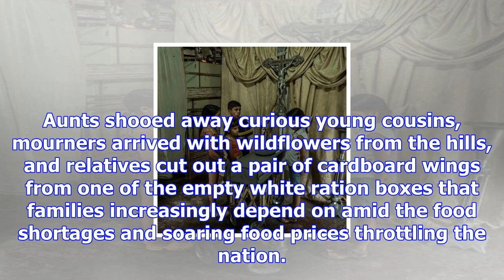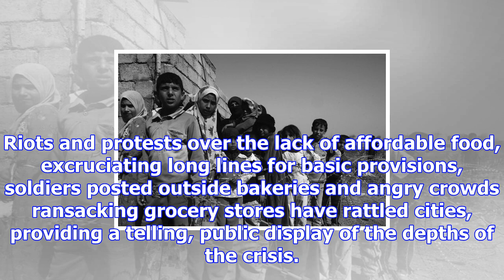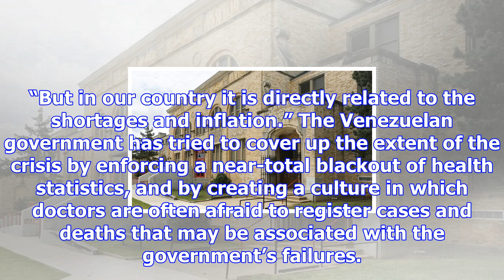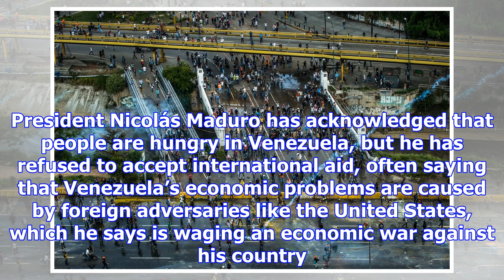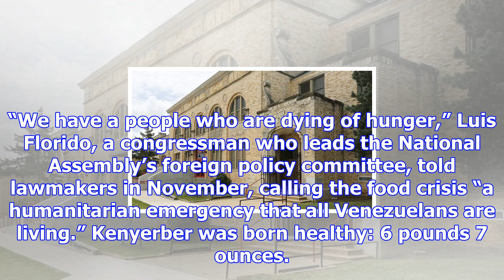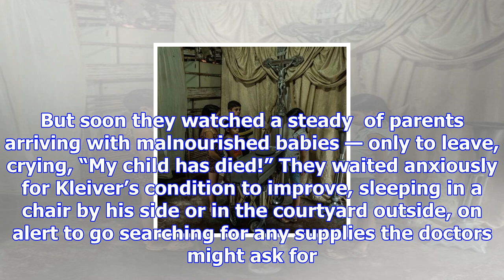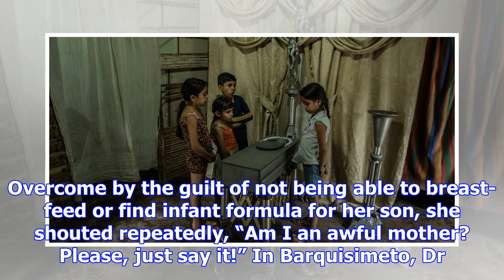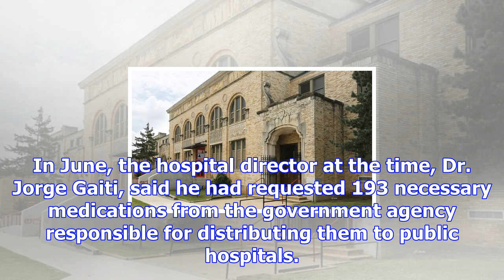As venezuela collapses, children are dying of hunger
For five months, The New York Times tracked 21 public hospitals in Venezuela. Doctors are seeing rec...